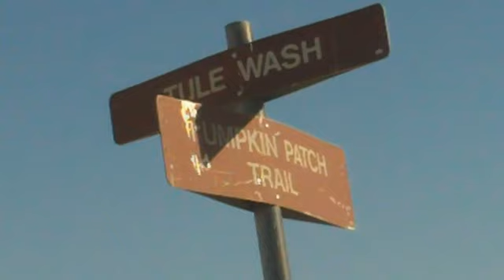Jeep Jamboree Borrego 2011 Day Two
The Borrego Springs Jeep Jamboree was held in October 2011. The Orange Group's  second day took us through the Texas Dip, then onto One Way Hill and into the Slot, followed by Blowsand Hill, Pumpkin Patch, and then finally out to 17 Palms.
Trail Leader was Randy Stockberger, with Larry McRae, Cameron Kimball, and Loren Campbell